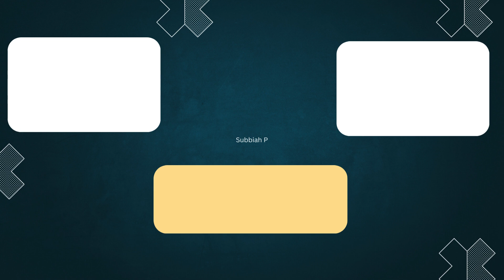Success story of Mr.Balaji M as a software Engineer Qspiders vadapalani Chennai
QSpiders Chennai Vadapalani is well-known technologies. It has a track record of grooming students into proficient Java developers and helping them secure promising job opportunities in the industry.

Balaji M is recent graduate with a BE in ECE and is eager to kickstart his career as a Java Developer. Balaji M sees QSpiders as the perfect opportunity to receive quality training and hands-on experience in the industry. Finally, got placement with a decent package.

Overall QSpiders reputation strong focus on Java hands-on training, experienced faculty and placement assistance are compelling reasons that attract students like Balaji M who are eager to build a successfull career in this field.